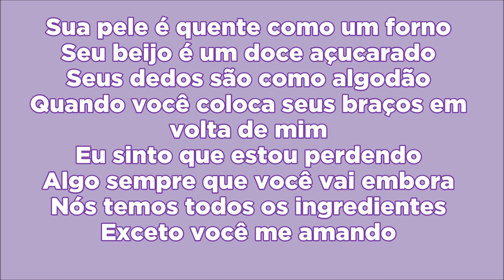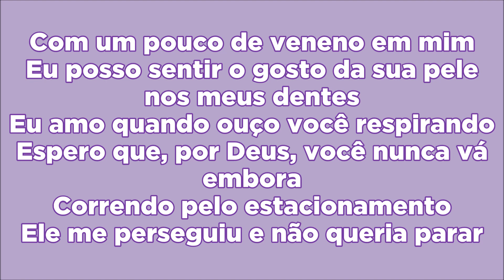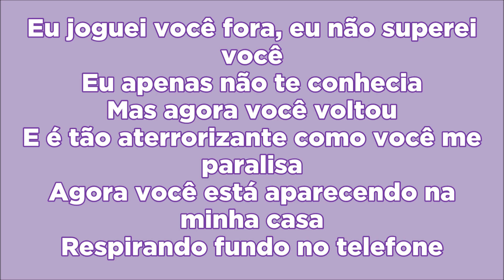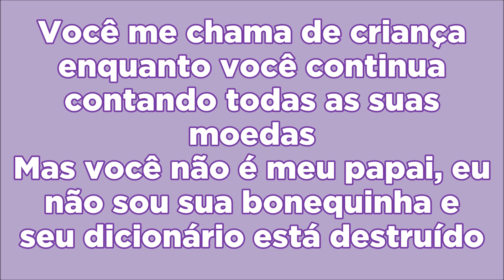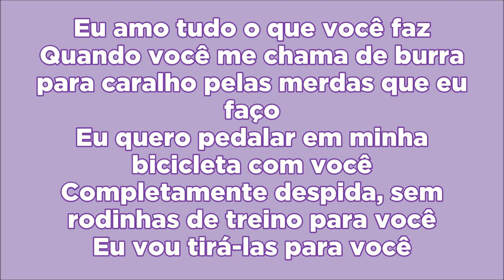Adivinhe a Música da Melanie Martinez pela Tradução - Desafio